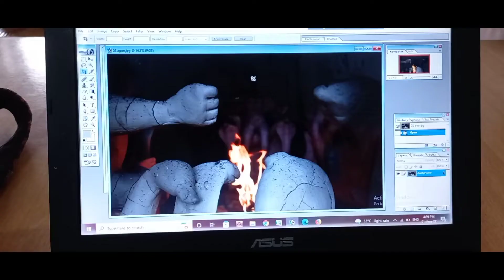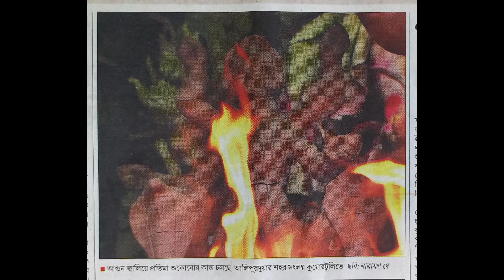Daily photography | Photojournalist |Narayan De